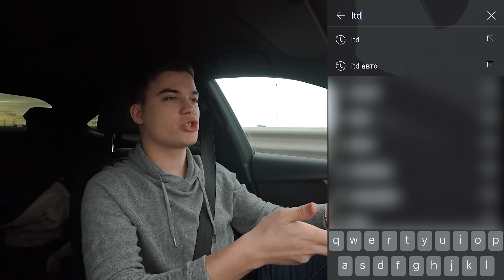ЧТО СЛУЧИЛОСЬ С МОЕЙ АУДИ? НОВЫЕ ДИСКИ И ВСТРЕЧА С SIMON В ПИТЕРЕ! DONNY LIVE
В этом видео я поставлю новые диски на свою Ауди и так же встречусь с Simon в Питере! Реакция на новые диски и на BMW!